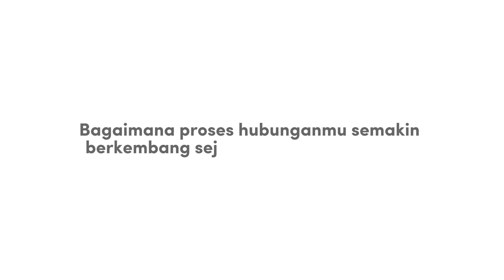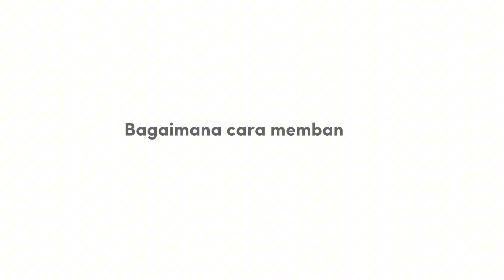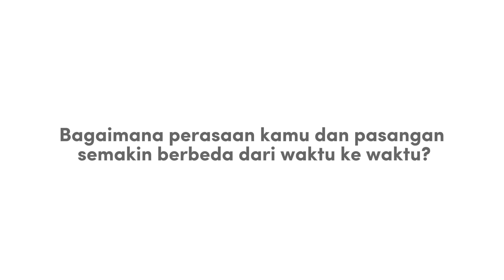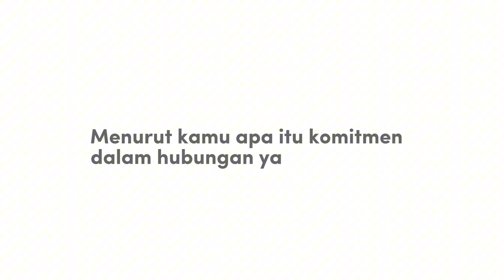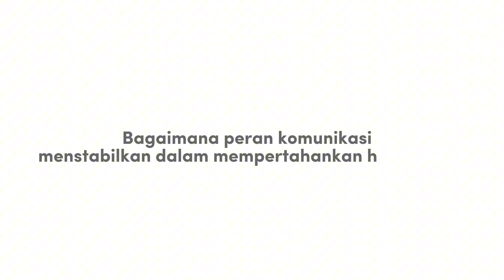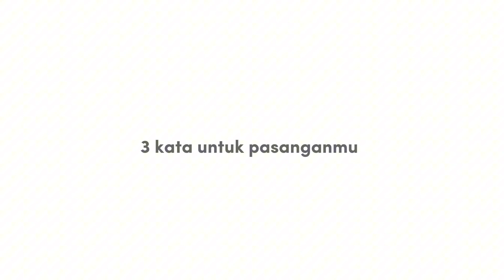Kisah Cinta Yang di Taburi Dengan Komedi Membangun Hubungan Yang Harmonis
Terjunlah ke dalam kisah cinta unik yang harmonis, di mana setiap momen dibangun dengan tawa dan kehangatan. Menghadirkan kisah cinta yang tidak hanya indah tetapi juga penuh kegembiraan.

UAS KOMUNIKASI ANTAR PRIBADI
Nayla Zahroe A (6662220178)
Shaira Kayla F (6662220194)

Siap-siap tersenyum dengan cerita perjalanan cinta. Selamat menyaksikan :) -Desember 2023